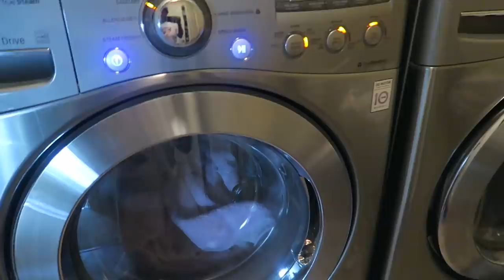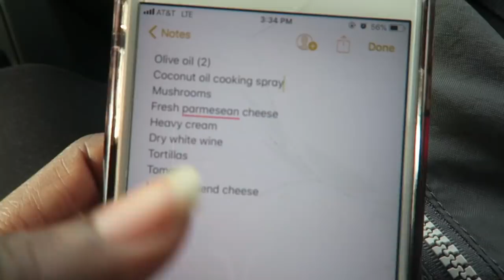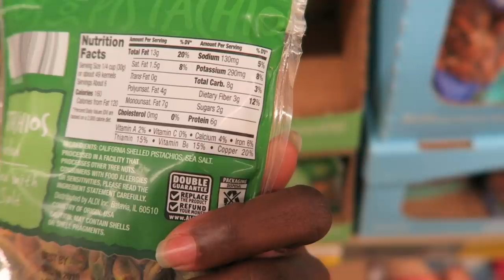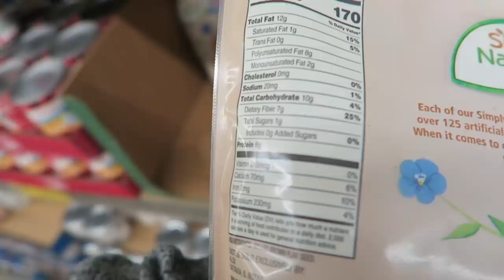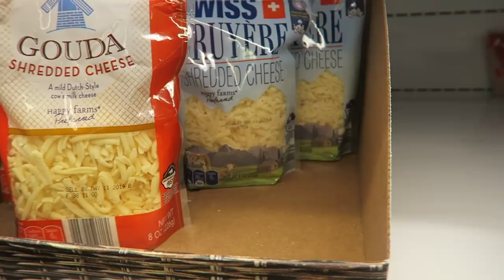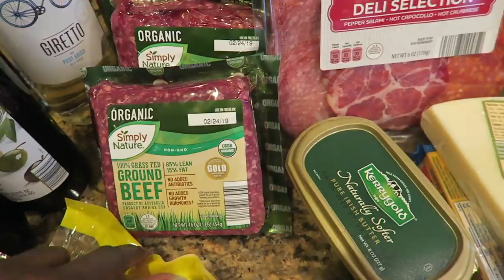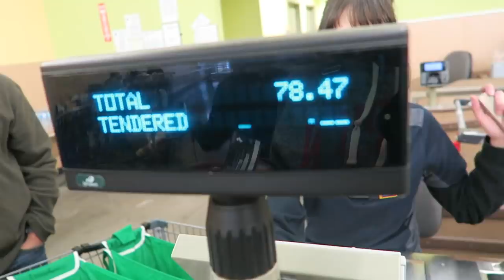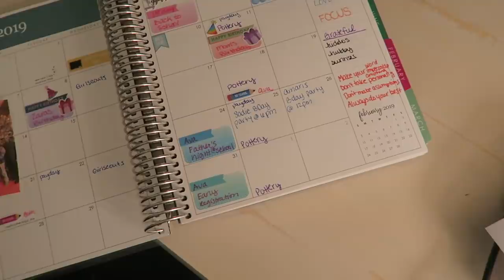💆🏾SUNDAY SETUP🏠 How I recovered from last week + Aldi Haul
I'm feeling much better this Sunday Setup!  We went to a party and filmed a shop with me for our Aldi haul.  I meal planned for the week and planned in my Erin Condren.  Homemaking productivity! What did you get done this week!

Videos and Channels Mentioned